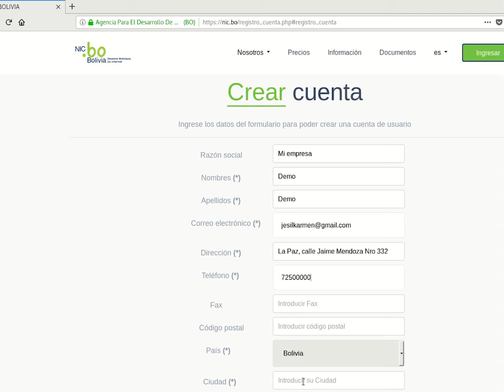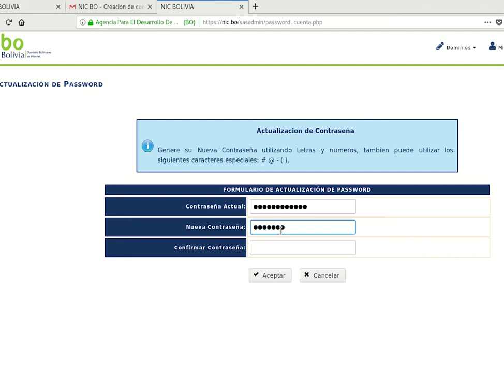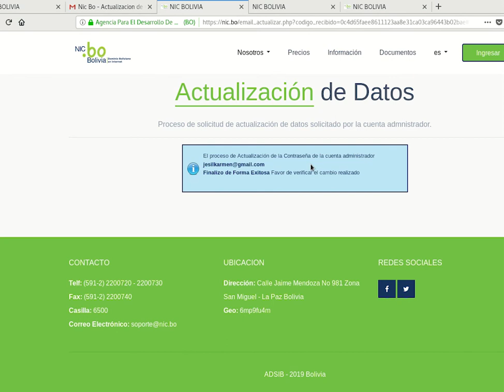Creacion de cuenta en .bo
.bo
¡Bolivia en Internet!